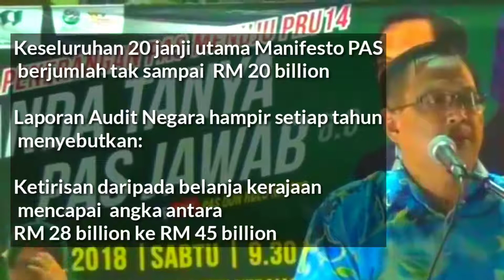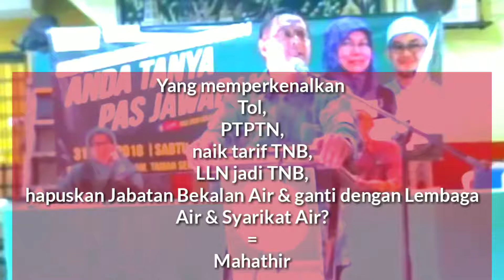Kenapa Perlu Undi PAS ?? Bukan BN Atau Pakatan Harapan ??